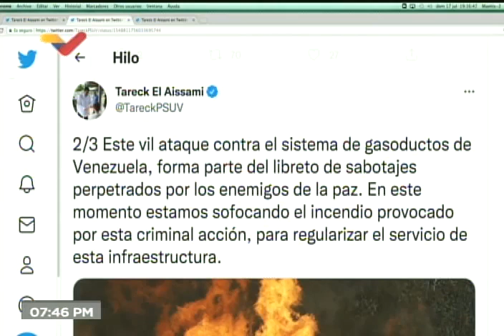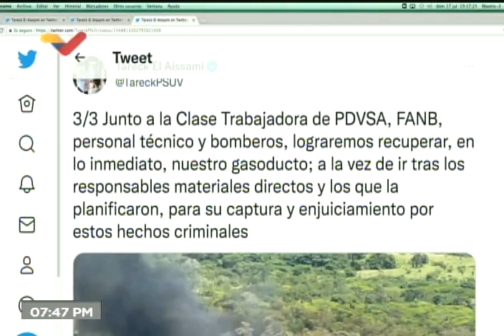Denuncian ataque a gasoducto en oriente venezolano, 17 julio 2022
El ministro de petróleo de Venezuela, Tareck El Aissami, denunció este 17 de julio de 2022 en la noche un ataque por grupos terroristas a un gasoducto en el oriente venezolano, el cual está siendo solucionado por el personal de Pdvsa.

USDT o Bitcoin (BEP20): 0xef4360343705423a24119205eeb1de2a10fd23f4

USDT (TRC20): TQJB86JZjF5Kt1C7f322aax4iyD6x65UcV

Petros: PFfDUW3cj1WD7cUPYg9MK2EtgG5nUgVzuc